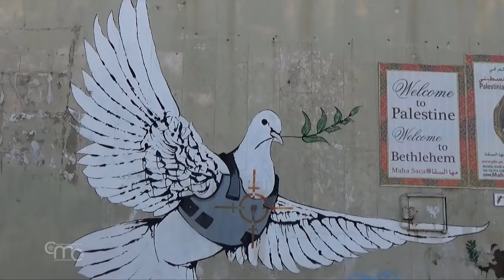Más allá del muro: Comienza el Adviento en Belén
Belén, dentro de los Territorios Palestinos, tiene una población de alrededor de 35 mil habitantes y está situada a unos 10 km al sur de Jerusalén. Al menos 3 grandes santuarios de la zona hablan del advenimiento que cambió la historia de la humanidad, el nacimiento de Jesús.

El pueblo árabe de Beit Sahour ha sido identificado por la tradición como el Campo de los Pastores, el lugar donde los ángeles anunciaron el nacimiento del Salvador.